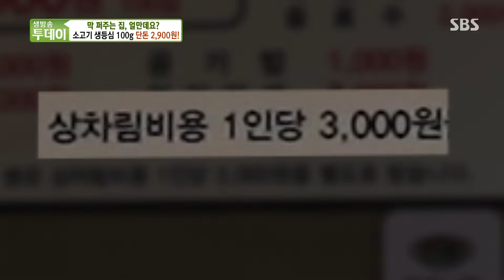100g 단돈 2900원! 역대급 가성비 자랑하는 소고기 생등심 숯불구이★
생방송 투데이에서 100g에 2900원으로 즐기는 소고기 생등심 숯불구이를 소개한다.